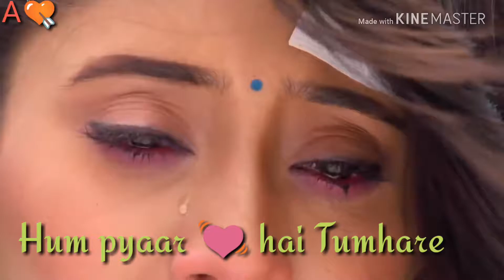Hum 👴 pyaar 💓 hai Tumhare 😘New 30 sec. 🕰 WhatsApp status 💘 video 2018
Hum pyaar 💓 hai Tumhare

Video acchi lghi ho toh like👍
Comments 👌

WhatsApp status 👌 video Hindi & English

Panjabi 🙋 WhatsApp status video 💘💘

All status video 😪 status

Desi status 👳 WhatsApp 💘 status video